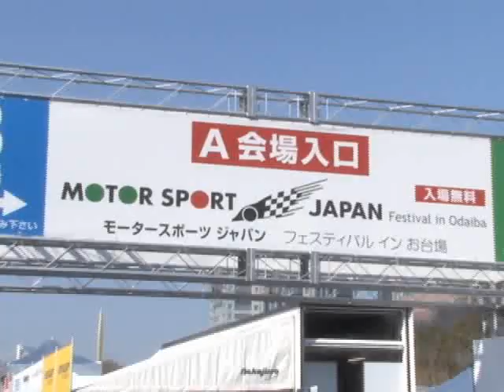モータースポーツの祭典、東京で開幕＝「１人でも多くの笑顔を」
東京・お台場の特設会場で２９日、「モータースポーツジャパン２０１１　フェスティバル　イン　お台場」が２日間の日程で開幕した。国内の自動車メーカー各社と日本自動車連盟（ＪＡＦ）など関係団体で構成する実行委員会が中心となり企画運営する国内最大級のモータースポーツイベントで、今年で６回目。
　開会式でスーパーバイザーを務めるレーシングドライバーの近藤真彦さんは、東日本大震災を念頭に、「今年は日本にとって本当にピンチの年となってしまった。モータースポーツを通じて１人でも多くの人に笑顔を取り戻してもらえたら」と述べた。
　走行エリアでは、ラリーカーやレーシングマシンによる迫力満点のデモ走行が行われ、タイヤから白煙を上げながら車がドリフト走行すると、観客席から大きな歓声が上がった。
　１９９１年にフランスのルマン２４時間耐久レースで日本車として初めて優勝し、今年６月、招請を受けて、レース開始前に現地でデモンストレーション走行した「マツダ７８７Ｂ」も、かつてのルマンドライバー寺田陽次郎さんの運転で、乾いたロータリーサウンドを響かせていた。